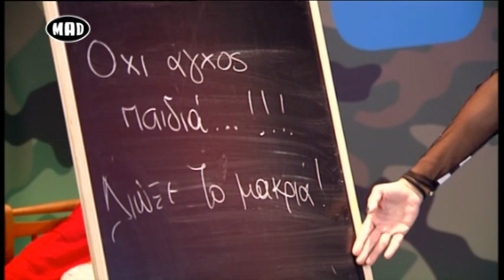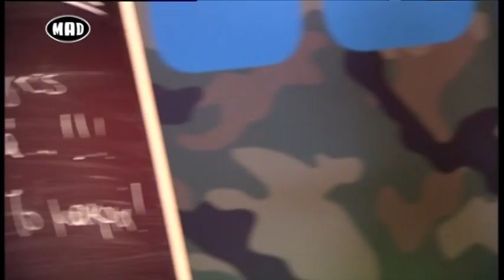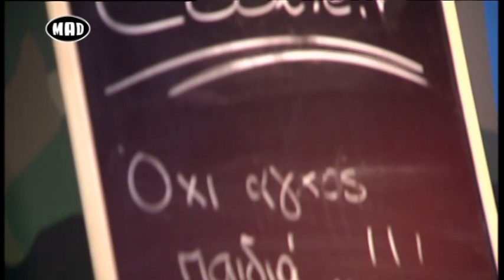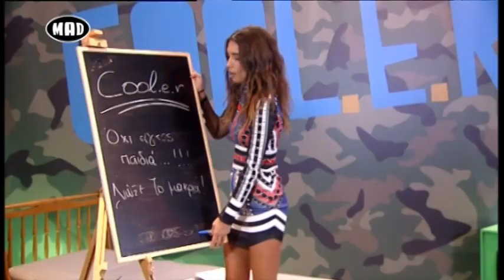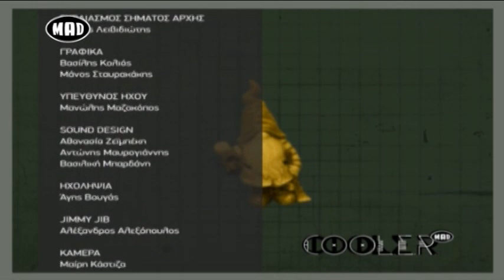Διώξτε το άγχος! (Cool.E.R. 24/11/16)